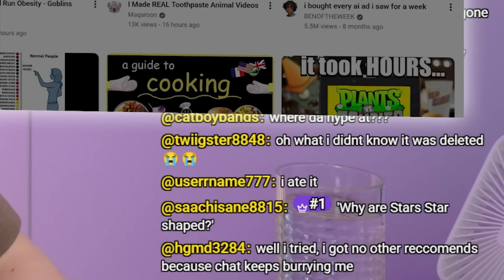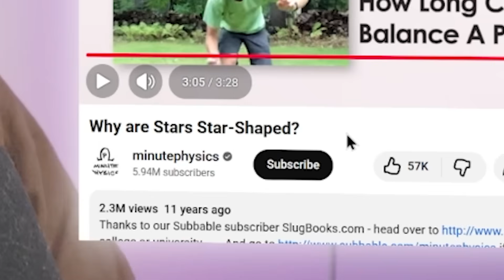Why do we Draw Stars like that?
Today we learn why stars are star shaped.